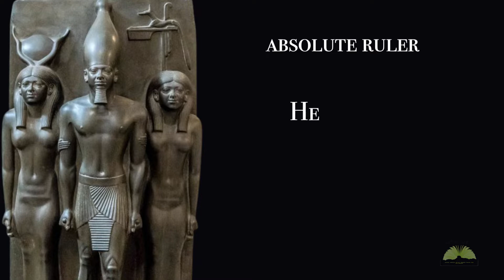History of Facial Hair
To shave or not to shave? Librarian Val explores the symbolism of facial hair throughout the centuries.